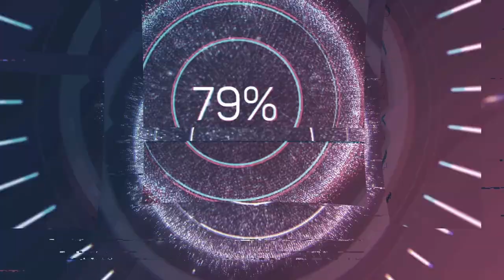WLOP | split retro | Runda 2 Bahrajn | sezon 2 | SKRÓT WYŚCIGU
⚠️ Ważne Linki ⚠️

Drugie GP sezonu 2 w splicie retro World League of Players. Zapraszamy na skrót z tego wyścigu.